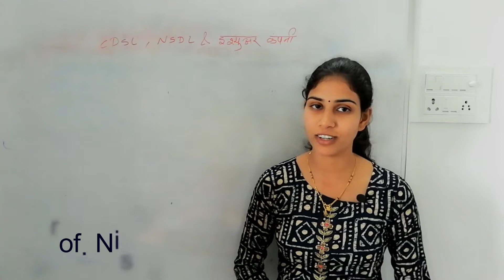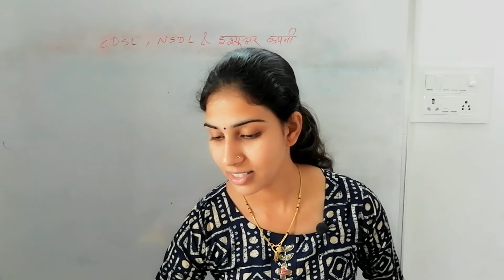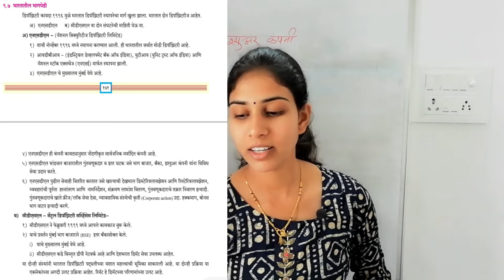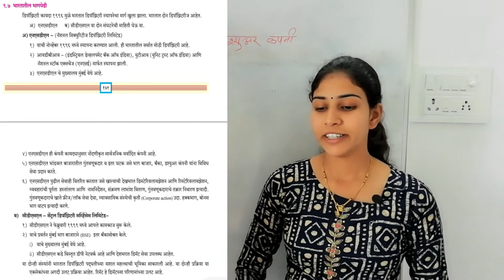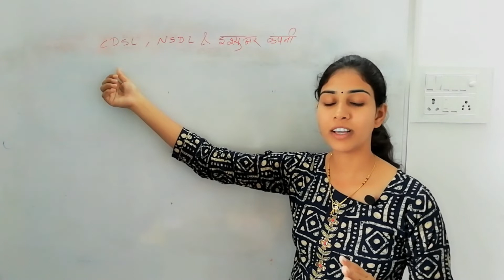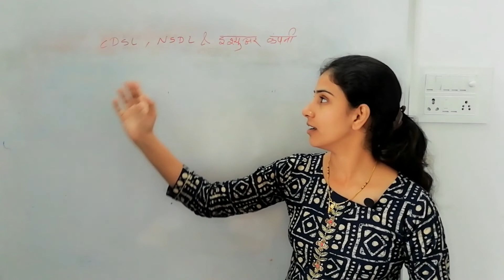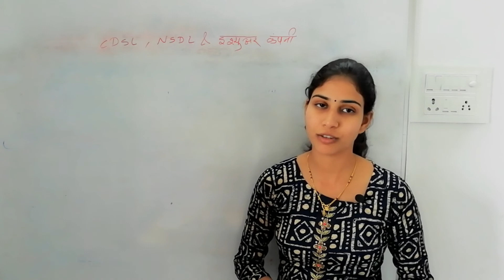12th Commerce|NSDL|CDSL|SP|चिटणिसाची कार्यपद्धती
Hi
I am Prof. Nisha Gillurkar, Lambat ( M.com, SET, GDCA & B.ed) Welcome to our

Friends ya video madhe aon NSDL & CDSL ya depository chi information baghitli ahe.

Note - Sarv topics Maharashtra Sate Board chy books madhun shikvly  jat ahe.
tych pramne extra information google ani mazy ( Nisha ) experience nusar sagitli geli ahe.